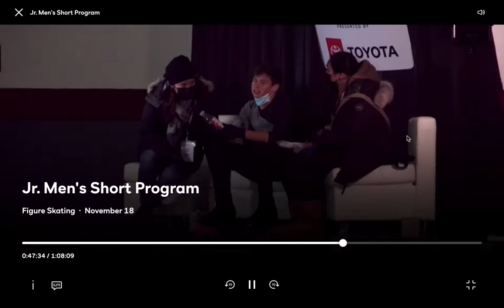Michael Xie 2022 Champion Series Spokane SP